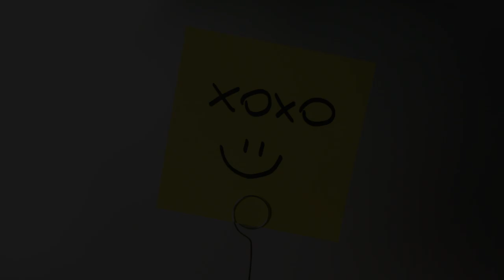polymer clay Strawberry Cake (picture holder) - TUTORIAL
Hi guys, in this tutorial I'm going to show you how to make polymer clay strawberry cake - picture holder.I hope you're going to like it!Please subscribe for more tutorials and DIY videos.Thanx for watching! :)

Have a great time crafting!

xoxo, A.